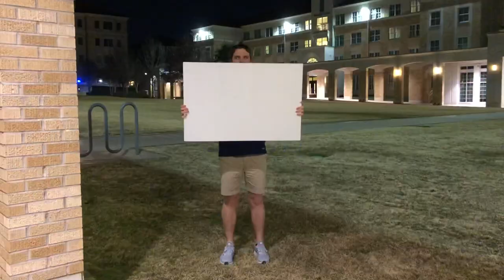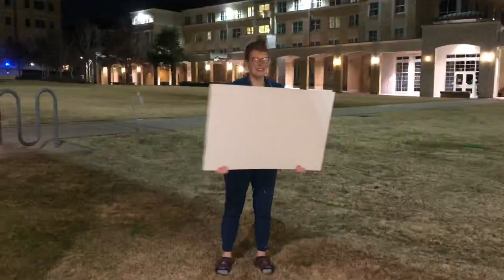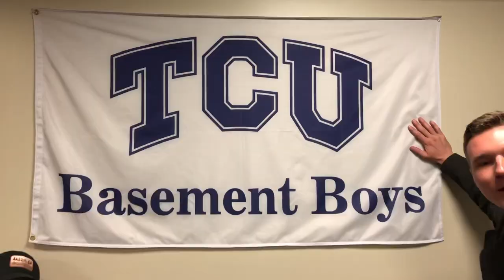The BEST dorm ever: TCU Milton Daniel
When studying goes awry